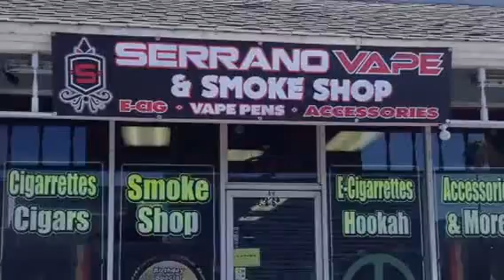Serrano Smoke Shop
Lake Elsinore